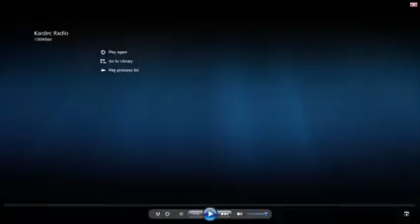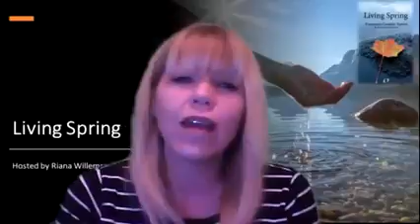Living Spring by the Spirit Emmanuel through Chico Xavier - Chapter 16: Be not Troubled